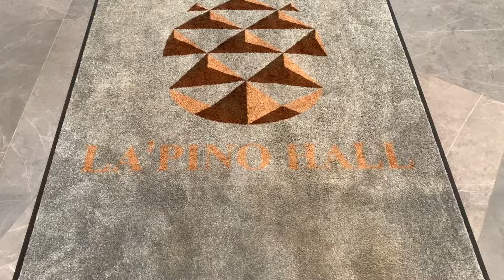Лапино Холл. Премиум банкетный зал для мероприятий в обзоре от Валентины Ковердяевой.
Свадебный и Event Ревизорро - Это удобный онлайн видео - сервис по подбору площадки на ваше мероприятие и праздник.

Более 350 подробных обзоров на площадки Москвы, Подмосковья, России от эксперта в области организации праздников и ресторанного критика Валентины Ковердяевой на которых вы можете провести: свадьбу, юбилей, день рождения, бизнес мероприятие, развлекательный корпоратив и другие.

Какие площадки вы найдете на канале:

 ⁃ Рестораны и кафе
 ⁃ Банкетные залы
 ⁃ Лофты
 ⁃ Отели
 ⁃ Загородные базы отдыха
 ⁃ Шатры
 ⁃ Веранды
 ⁃ Конференц залы
 ⁃ Концертные площадки

Я знаю как решить ваш вопрос по подбору площадки и найти лучший вариант за 3 дня!

Свяжитесь со мной и оставьте заявку на подбор площадки для вашего праздника и я лично займусь этим вопросом.

Переходите в канал в Telegram, где я рассказываю все о праздниках и подготовки к ним